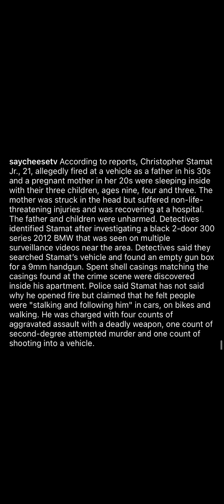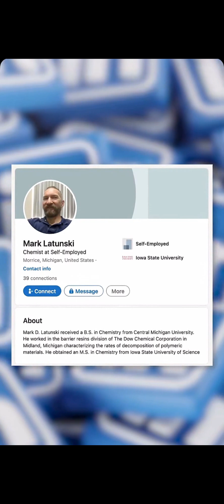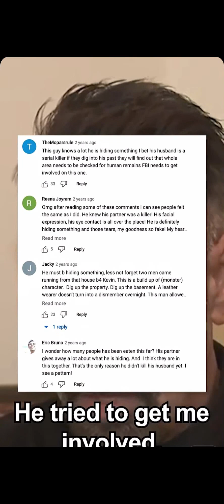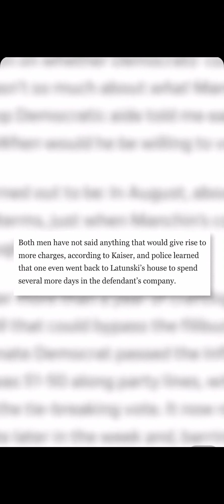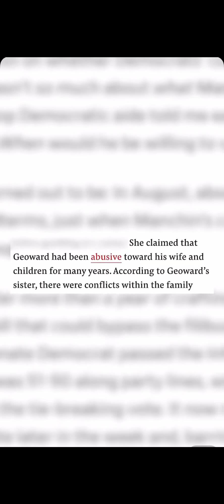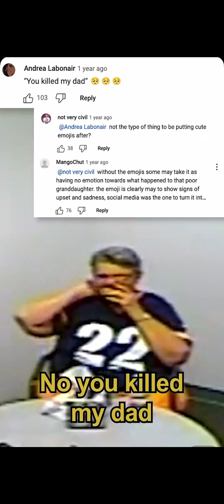grandma confession of murdering her son in law is crazy and gruesome he was shot multiple times